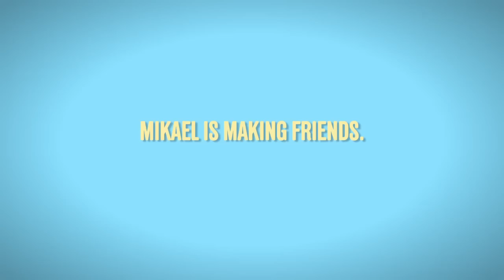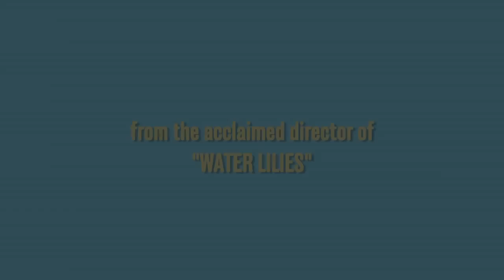Tomboy Trailer English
Laure is 10 years old. Laure is a tomboy. On her arrival in a new neighbourhood, she lets Lisa and her crowd believe that she is a boy. Truth or dare? Dare.
Summer becomes a big playground and Laure pretends to be Michael, a boy like the others... different enough to attract the attention of Lisa, who falls in love with him. Laure takes advantage of her new identity as if the end of the summer will never reveal her unsettling secret. FROM MARCH 2012